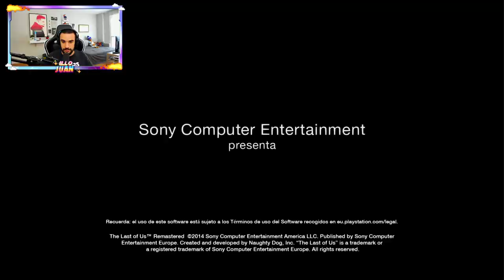the last of us #2